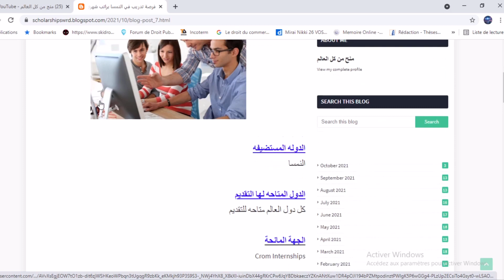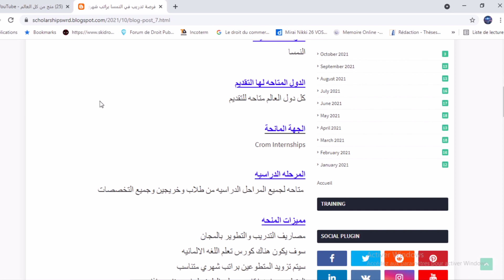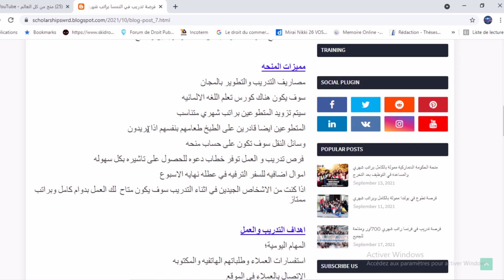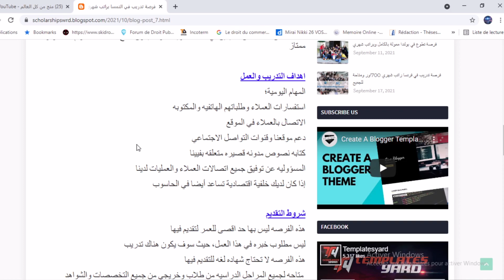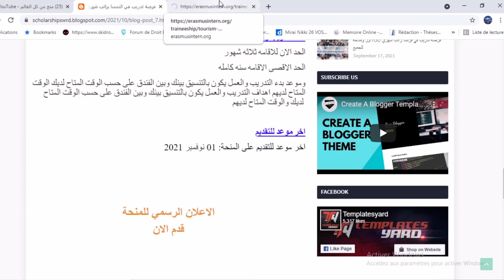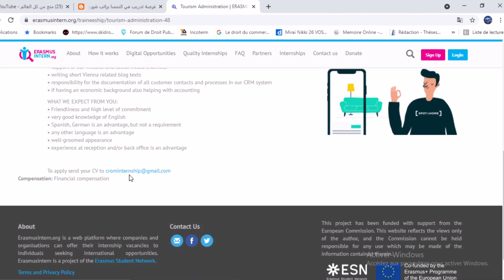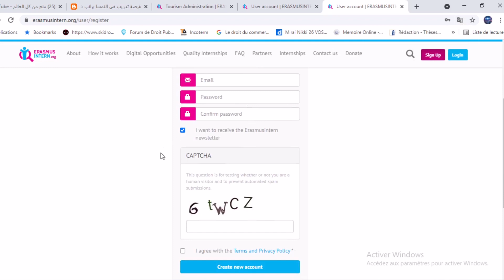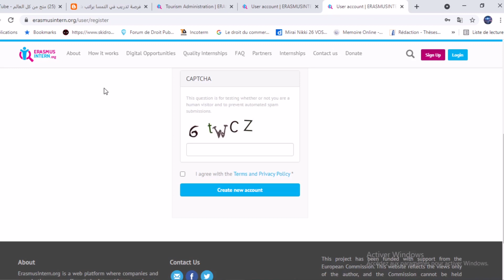فرصة تدريب في النمسا ممولة بالكامل براتب شهري ومتاحة للجميع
فرصة تدريب و تطوع في النمسا بها راتب شهري والسكن و المساعدة في التاشيرة والاقامة في النمسا تسمج لك بدحول دزل الشنغن مثل المانيا و ايطاليا و غيره من الدول وهذه الفرصة متاحة للجميع من طلاب وخريجيين و لا تحتاج شهادة لغة للتقديم فيها ومتاحة لجميع الدول

An internship and volunteer opportunity in Austria with a fully funded monthly salary and assistance in obtaining a visa in Austria allows you to enter Schengen countries like Germany, Italy and others.

Une opportunité de stage et de volontariat en Autriche avec un salaire mensuel entièrement financé et une assistance pour obtenir un visa en Autriche vous permet d'entrer dans les payes Schengen comme l'Allemagne, l'Italie et d'autres pays.

رابط التقديم علي المنحة من هنا

:فيديو شرح التقديم